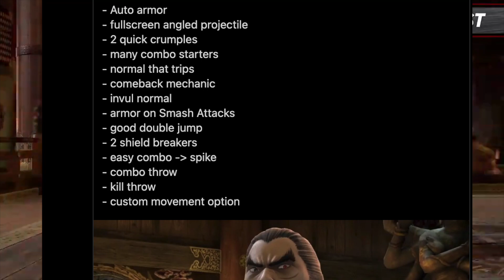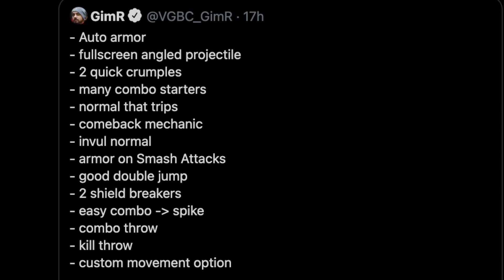KAZUYA, WHAT WOULD MAKE HIM BROKEN!!!!!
Hey everyone, Bowser or x45x here! I had next to no time to make this video, but I'm really happy I got my thoughts in before Kazuya released! I will be following up the video with more thoughts once the character is out today. And I will absolutely be labbing him live so please go find me tonight on the TTV!

Sorry about the audio! It's fine, but my mic didn't have enough gain so you lose me on some words. That will be fixed by the next video! But for the most part everything is fine, nothing is loud or glitchy. You just lose sounds like the "T" in "tough guy.", etc.

* Socials *